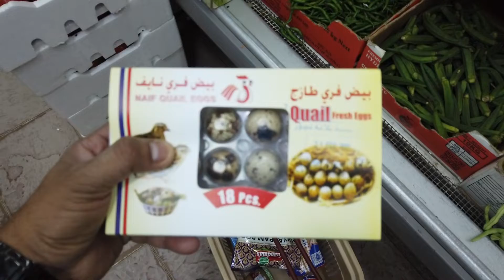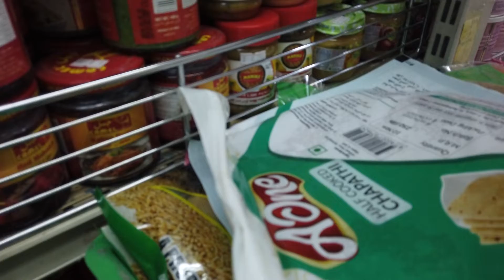കുവൈറ്റ് മലയാളികളുടെ സ്വന്തം അബ്ബാസിയ -Mini Kerala l Martin's Vlog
കുവൈറ്റിലെ മലയാളികൾക്ക് ഏറ്റവും താമസിക്കാൻ ഇഷ്ടമുള്ള സ്ഥലം ആണ് അബ്ബാസിയ ,മലയാളിത്തം തുളുമ്പുന്ന ഓർമകളും ,കടകളും തന്നെയാണ് തന്നെയാണ് ഇതിനു കാരണം .നാട്ടിലെ പോലെ തന്നെ മലയാളികളെ കണ്ടു ജീവിക്കാം എന്നതാണ് വേറെ ഒരു കാരണം .ഉപ്പു മുതൽ കർപ്പുരം വരെ എവിടെ ലഭിക്കും . ക്രിസ്ത്യൻ പള്ളികൾ ഉള്ളതുകൊണ്ട് തന്നെ എല്ലാ സഭക്കാരും എവിടെ തന്നെ താമസിക്കുന്നു .കൊറോണ വന്നപ്പോൾ പരസ്പരം സഹായം കിട്ടിയതും മലയാളികൾ ഉള്ളതുകൊണ്ട് തന്നെ .എല്ലാവരും വീഡിയോ കാണുക ,ഇഷ്ടമായാൽ സബ്സ്ക്രൈബ് ചെയുകയും ,ലൈക് ചെയ്യാനും മറക്കരുതേ .